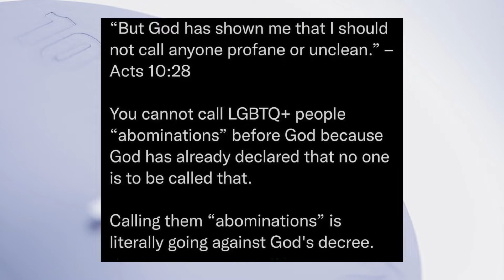Calling Other People “Unclean” - Today’s McKee Moment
Peter’s vision in Acts 10 was about the cleansing of human beings, because of the completed work of Yeshua on the tree. It was not about the canceling out of the standard of sin in God’s commandments.

Cover Image: Image Design via Canva.com